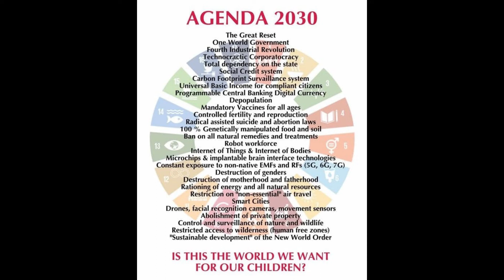Agenda 2030 IDĄ PO NAS !!!